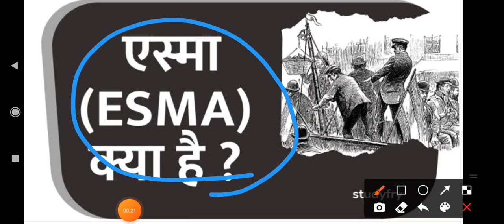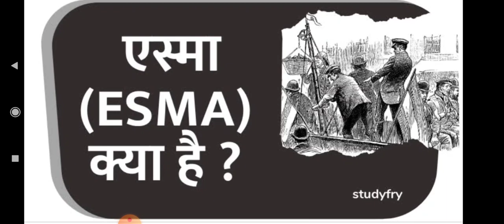एस्मा कानून क्या है || Essential Service Management Act || Esma act Kya hai || Ias Point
एस्मा कानून क्या है  || Essential Service Management Act || Esma act Kya hai || Shivani ma'am || Ias Point

Hello Friends,

मैं शिवानी  , आज मैं आपको बताने वाली  हूँ  एस्मा एक्ट क्या है

धन्यवाद 🙏

साभार 😍